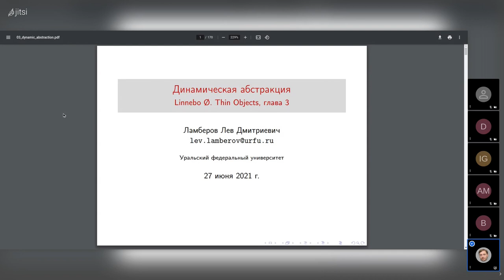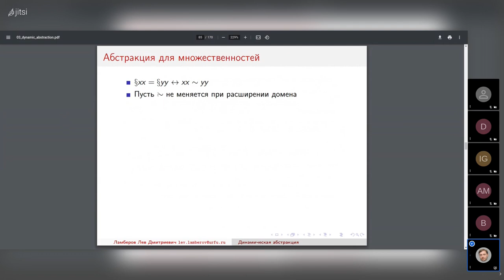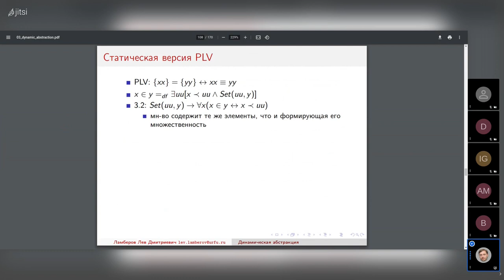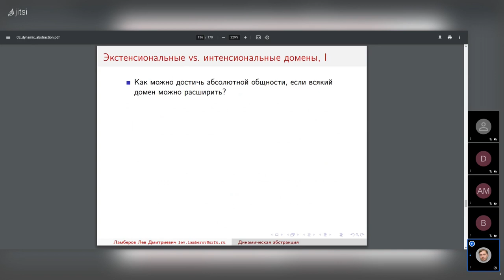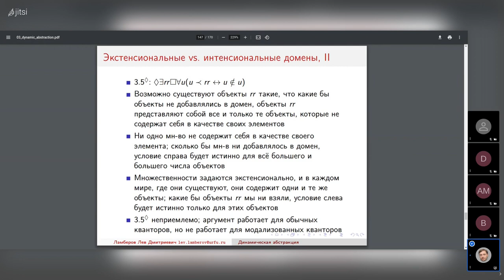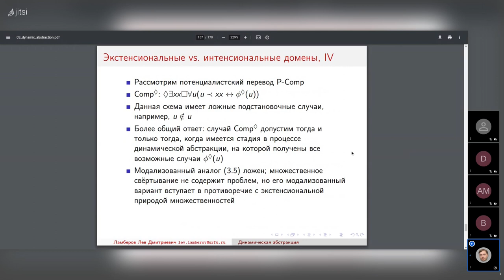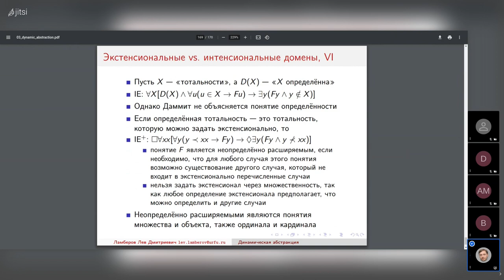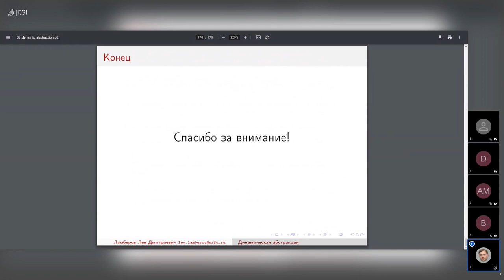20210627: Лев Ламберов о 3 главе книги Э. Линнебо "Тонкие объекты"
Выступление Льва Ламберова о третьей главе книги Э. Линнебо "Тонкие объекты" (Linnebo Ø. Thin Objects) на заседании кружка аналитической философии 27 июня 2021 г.